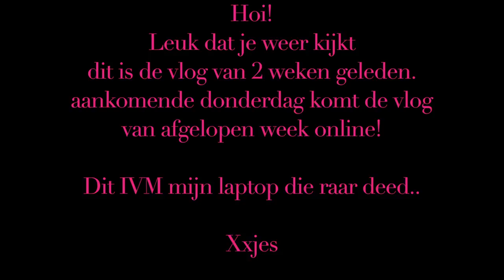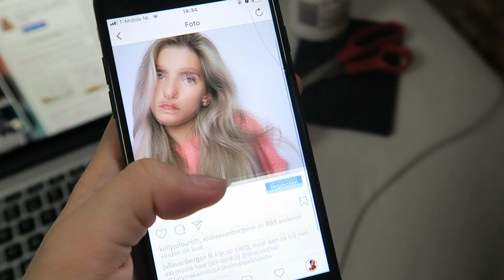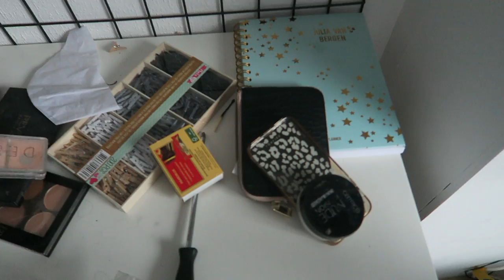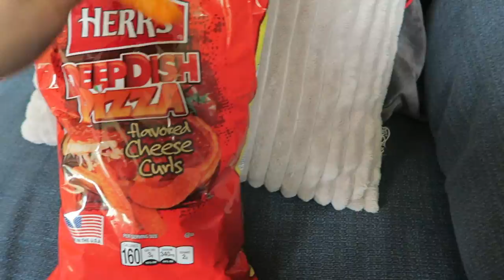SELFISH GAAT LEKKAAHH | JULIA VAN BERGEN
LUISTER SELFISH! 🌹

Geniet ervan!

|| Deze video bevat betaalde promotie van Coolcat ||